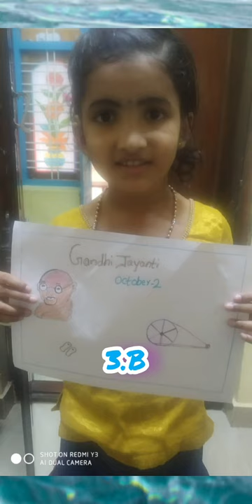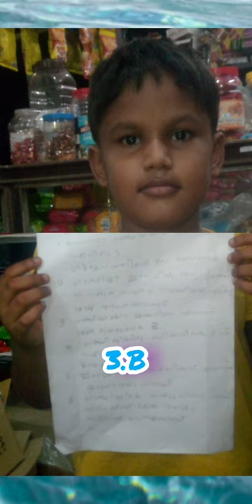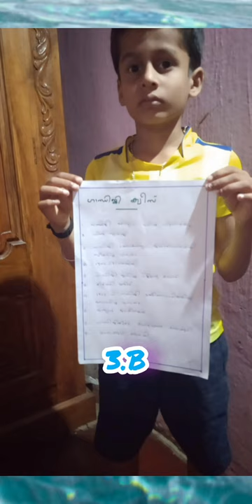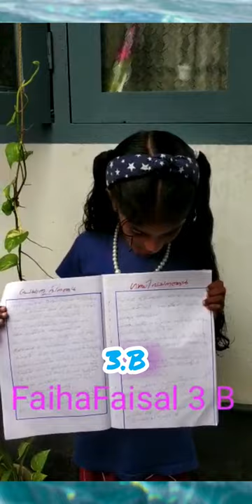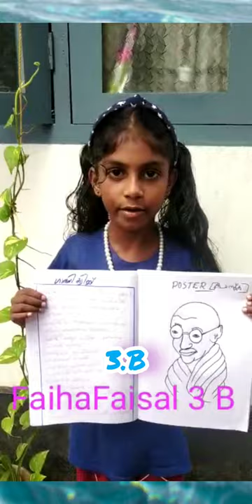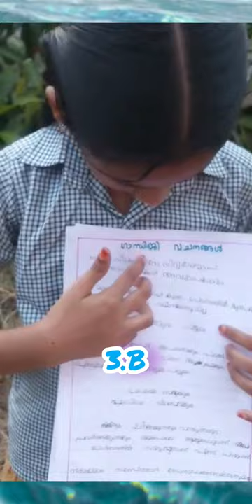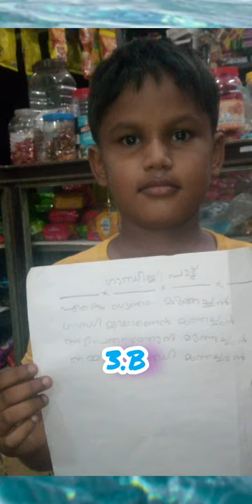ഗാന്ധി ജയന്തി പ്രവർത്തനങ്ങൾ